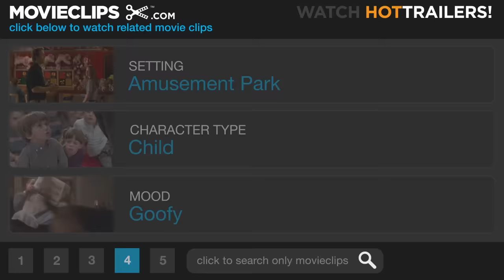Norbit (5/5) Movie CLIP - Splash Down (2007) HD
CLIP DESCRIPTION:
Rasputia (Eddie Murphy) shows Kate (Thandie Newton) how going down a water slide is really done.

FILM DESCRIPTION:
A meek and lovable milquetoast married to an overbearing, overweight tyrant finds his life turned upside down when he meets the woman of his dreams in this romantic comedy starring Eddie Murphy, Thandie Newton, Cuba Gooding Jr., and Eddie Griffin. His entire life, Norbit (Murphy) has been picked on and put down, and after being bullied into marrying the most obnoxious woman in town (also Murphy) it appears as if that's the way things will remain until the day he dies. Upon meeting the one woman who seems to accept him for who he is, Norbit is instilled with a newfound sense of hope for the future. In order to find true happiness, however, Norbit will first have to gather the courage to stand up to his monstrous spouse once and for all.

CREDITS:
TM & © Dreamworks (2007)
Cast: Eddie Murphy, Thandie Newton
Director: Brian Robbins
Producers: John Davis, David B. Householter, Eddie Murphy, Brian Robbins, Michael Tollin
Screenwriters: Eddie Murphy, Charles Q. Murphy, Jay Scherick, David Ronn